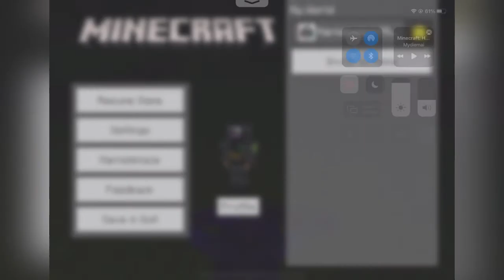How to make a police officer suit in Minecraft and gun!